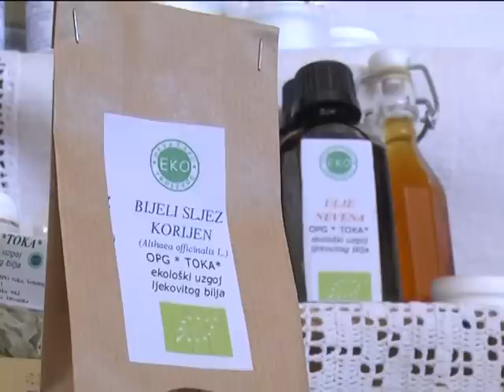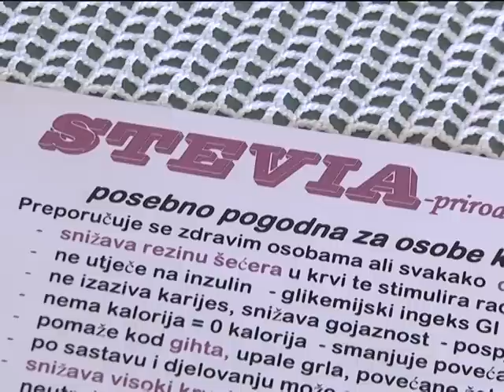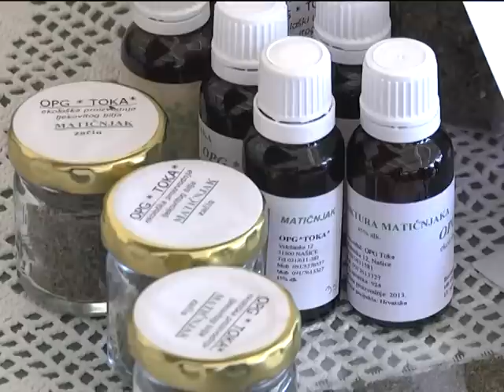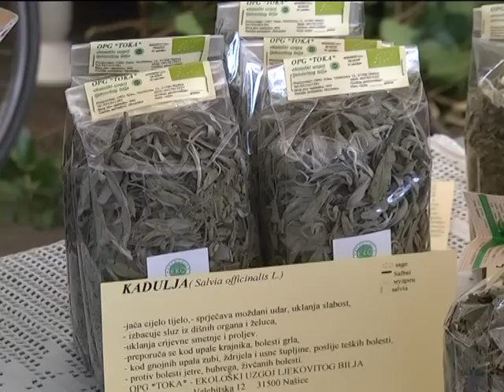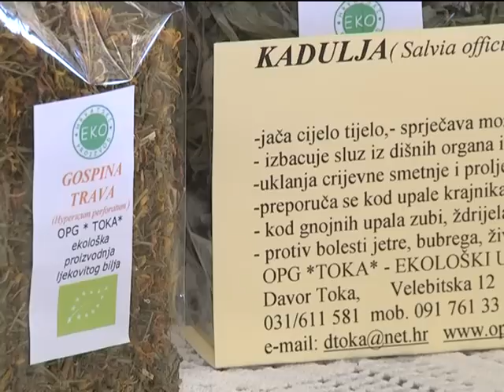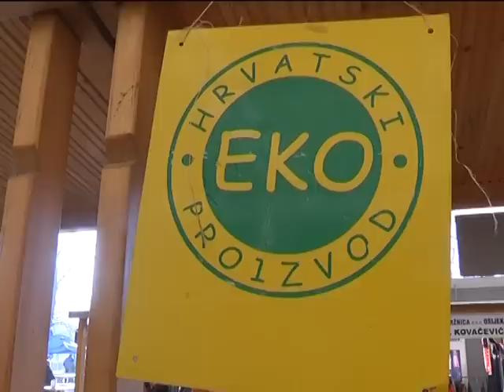Davor Toka uzgaja ljekovito bilje!